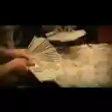Georgian Special Forces (SOD KUD)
Georgian Special Forces